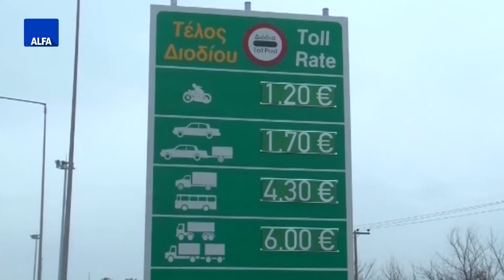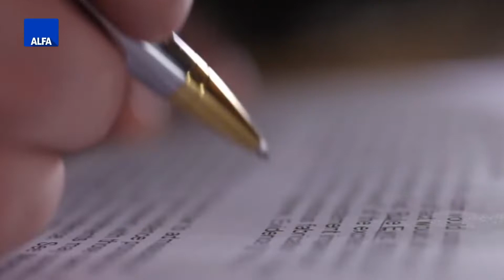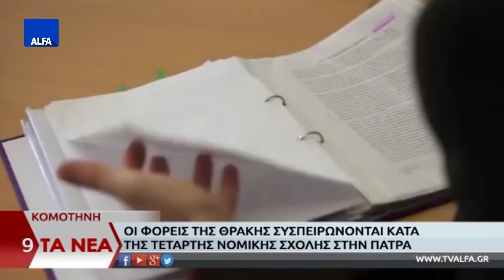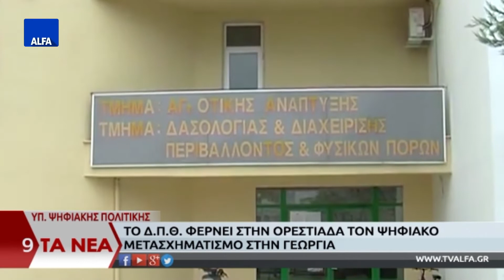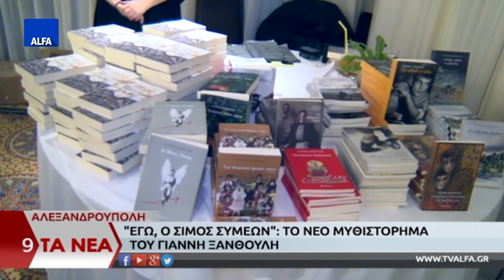ΚΕΝΤΡΙΚΟ ΔΕΛΤΙΟ 15 12 2018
Στο κεντρικό δελτίο ειδήσεων της ALFA Τηλεόρασης με την Κυριακή Μπασκάκη. Την έντονη αντίδρασή τους, στην είδηση της κατασκευής διοδίων στο Αρδάνιο του Έβρου, εκφράζουν οι φορείς του νομού. Ξεσηκωμός στη Θράκη ενάντια στην ίδρυση νέας νομικής σχολής στην Πάτρα. Γιώργος Πετρίδης: θα ασκώ τα καθήκοντα μου κανονικά μέχρι να παραδώσω στην επόμενη δημοτική αρχή. «Εγώ, ο Σίμος Σιμεών»: Το νέο μυθιστόρημα του Γιάννη Ξανθούλη παρουσιάστηκε στην Αλεξανδρούπολη.